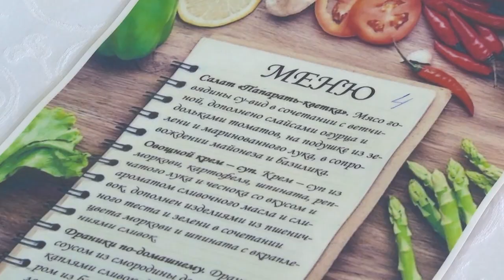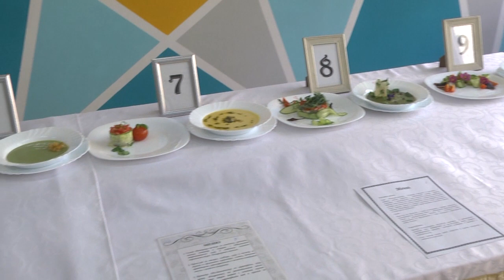2023-05-04 г. Брест. Конкурс профмастерства. Новости на Буг-ТВ.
Конкурс профмастерства мастеров производственного обучения по профессии «Повар».
Буквально пару месяцев назад Брестский торгово - технологический колледж принимал на своей базе областной конкурс профессионального мастерства среди учащихся учреждений образования, осваивающих профессию повар. На этот раз место проведения мероприятия не изменилось, а вот его уровень и требования к конкурсантам на порядок выше, ведь между собой в кулинарном искусстве соревнуются мастера производственного обучения, которые преподают в учреждениях образования региона.  Какие блюда готовили, чем удивляли участники и кого жюри назвало лучшим в профессии «Повар», узнаем из следующего сюжета выпуска.